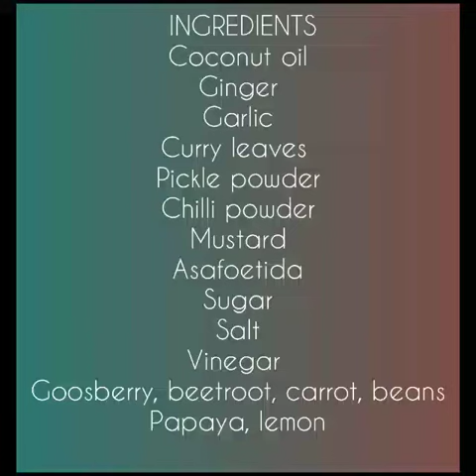Vegetables pickle recepe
Ichoooo vlog